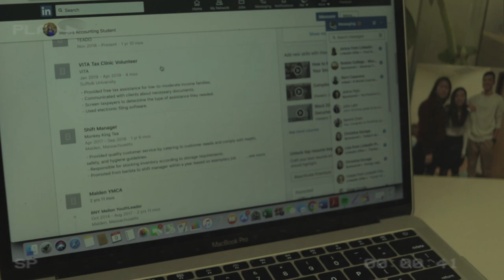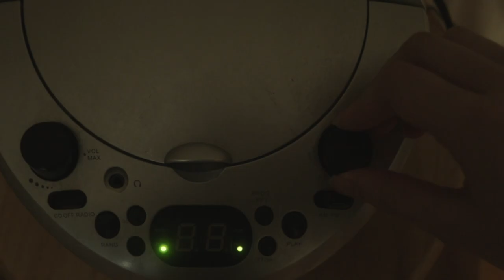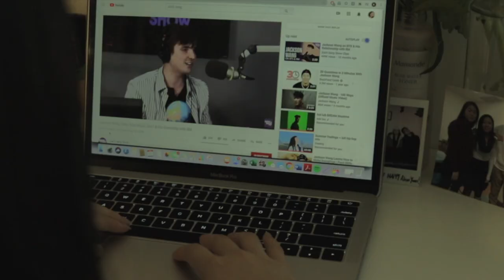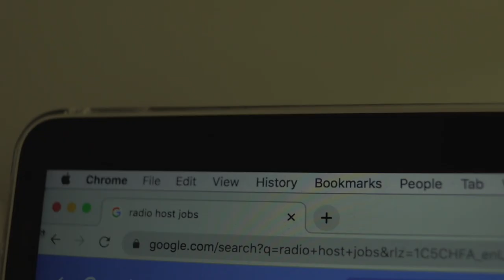RADIO HOST - Official Short Film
Time is subjective. When I was 10, I couldn’t wait until I was in high school. When I was in high school, I couldn’t wait until I was in college. Now, with things becoming more constant, time is no longer taking forever to go by. New experiences become habits. Habits become routines.

The story is based on a girl named Clara who believes she can never get things started because days go by so fast and she begins to notice her friends moving ahead of her, leaving her behind. She turns on her radio one night and something unexpected occurs.

Directed and written by
Mandy Huang

Produced by
Mandy Huang
Kristy Chan

Starring
Kristy Chan
Katie Lin

Story by
Kristy Chan

Edited by
Mandy Huang

kholkun - Anata ni Aeta Yokatta
trxxshed - Low Earth orbit
NVTHVN -things didn't have to change
time of day. w_ chloe
Under the Moon (feat. Lil Peepee)
Jordy Chandra - that feeling when you start falling in love

if you read this far down, thank u and
-- yes, that is my favorite quote from the office